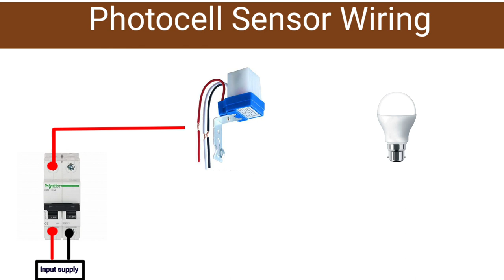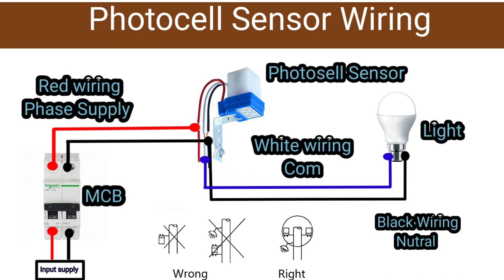Photocells sensor Connection.Photocell Switch 220V 10A Dome AS-20 - Sensor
photocell sensor connection
photocell sensor
photocell sensor wiring practical video
photocell sensor wiring diagram uk
photocell sensor working principle
sensor switch
sensor
day night sensor connection
photoelectric sensor
motion sensor
electrical sensor wiring
how to install a dusl till dawn sensor
motion sensor light stairs
photo sensor wiring diagram
dusk til dawn sensor
sensor light project
photocell
photocontrol photocell
electronic photocell